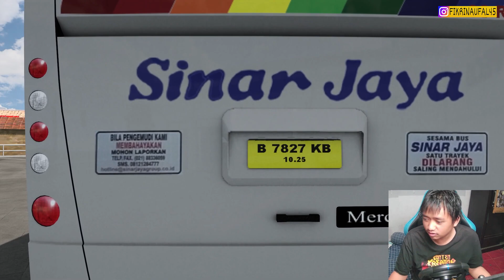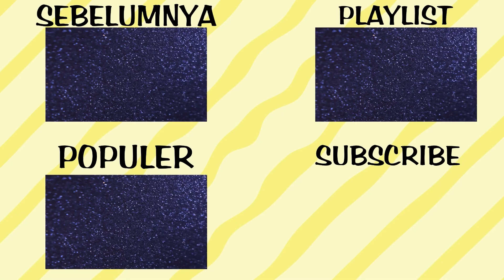TUA TUA KELADI ‼️ REVIEW BIS SINAR JAYA - RAHAYU SANTOSA CELCIUS BUS LEGENDA - Ets 2 Indonesia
Euro Truck Simulator 2 Bus Indonesia,
ETS 2,
ETS 2 Indonesia,
ETS 2 Mod Indonesia,
ETS 2 Bus Indonesia,